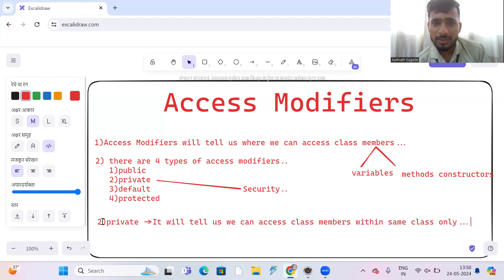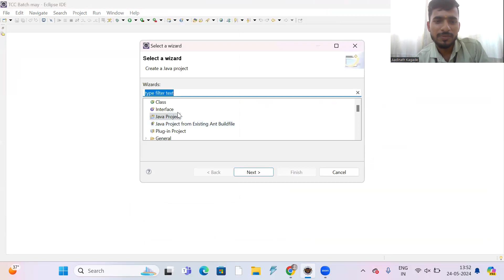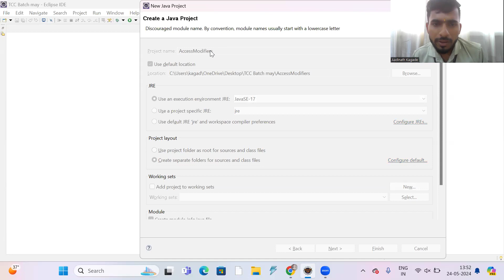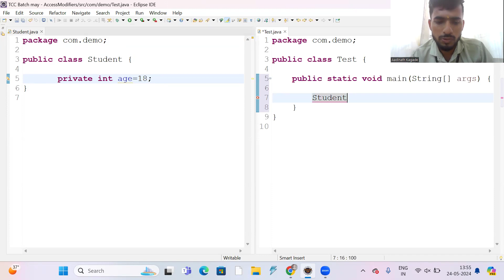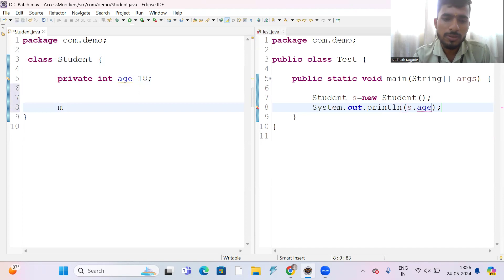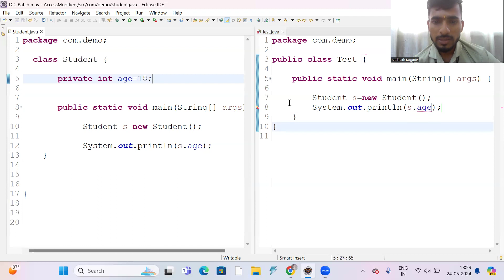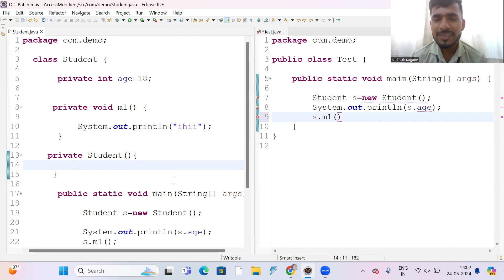Core Java Series | Private Access Modifier in Java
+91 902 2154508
BCA brilliance: Bill Gates Institute graduate

keywords used :
java
hashmap
queue
coding
dsa
stack
collections in java
programing
program
binarytree
javascript
data structure and algorithm
node.js
react.js
tree
engineering
java programming
hashmap in java
programing language
btech
vs code
visual studio code
collections
computerscience
developer
bsc cs
computer science
java hashmap
how to learn java
java tutorial
java beginner lesson
map in java
java hashmap tutorial
internal working of hashmap in java
what are generics
set interface
treemap
set interface implementation
top 10 java interview questions
how hashmap works internally in java
how hashmap works internally
shorts
top interview questions
javaprogramming
interview
java tutorials for beginners
software engineering
spring data
scaleup india